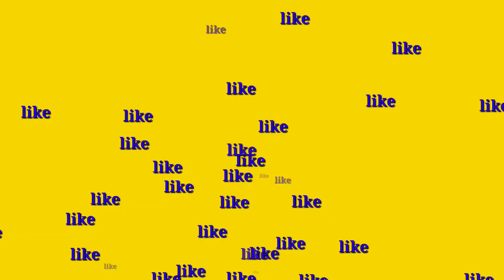ଭୟଙ୍କର ରୂପରେ ମାଡିଆସୁଛି ବର୍ଷା । Odisha panipaga suchana// odia Khabar//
Ahuri 48 hours barsa heba keun sabu jillaku dekhantu.

Odisha news
odia fast series
panipaga suchana
laghuchap
kanak news